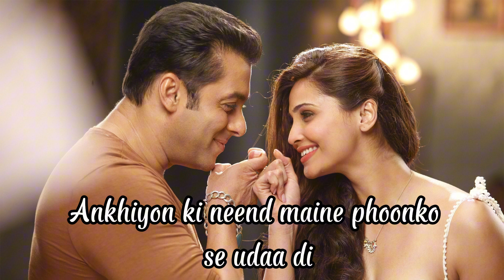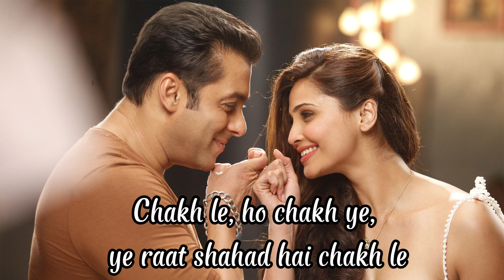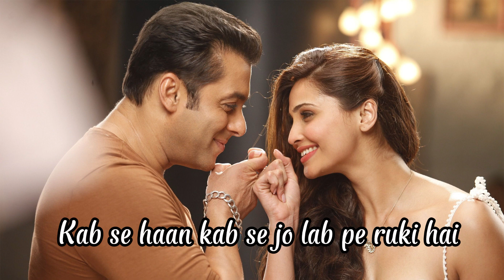A.R. Rahman, The Pussycat Dolls - Jai Ho (Lyrics)